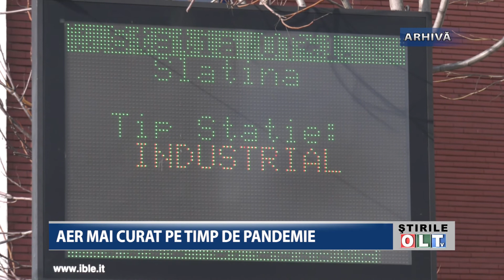AER MAI CURAT PE TIMP DE PANDEMIE 2705